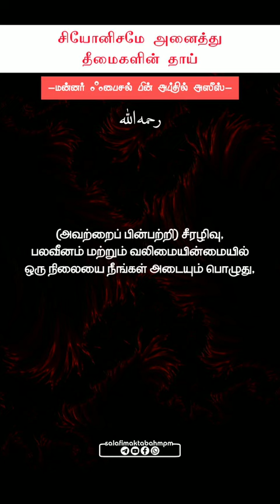இதுவே அனைத்து தீமைகளின் தாய்* *| மன்னர் ஃபைசல் பின் அப்தில் அஸீஸ் ரஹிமஹுல்லாஹ்